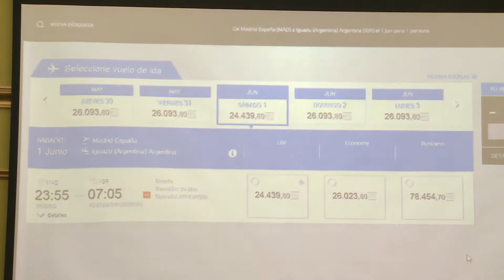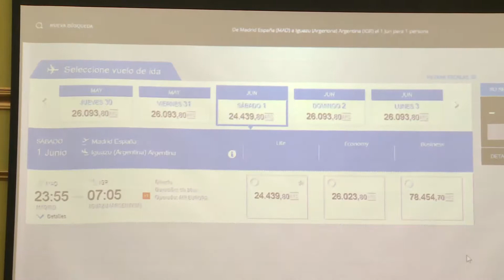Presentaron conectividad aérea Iguazú – Madrid